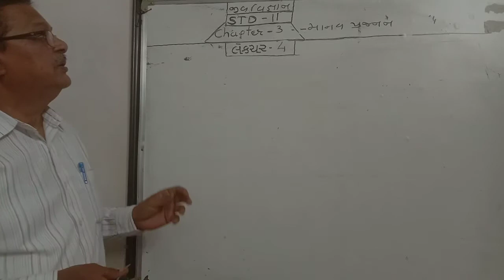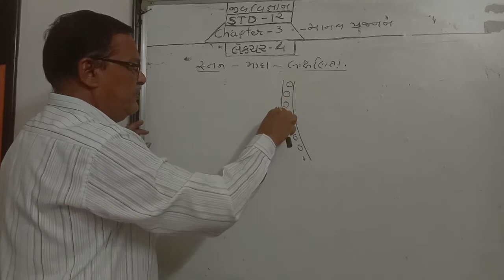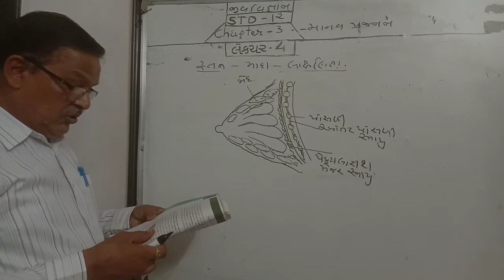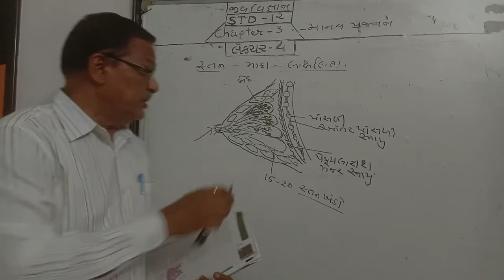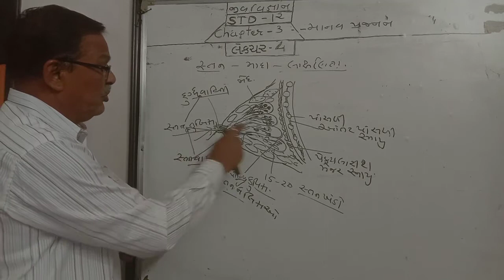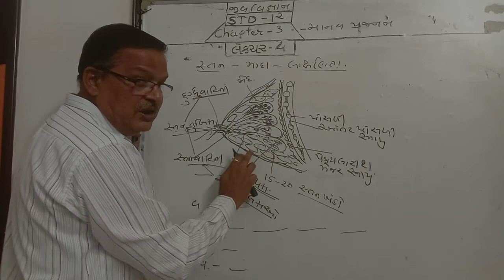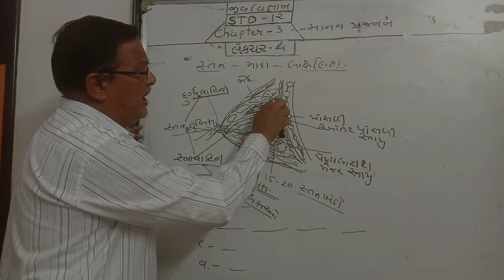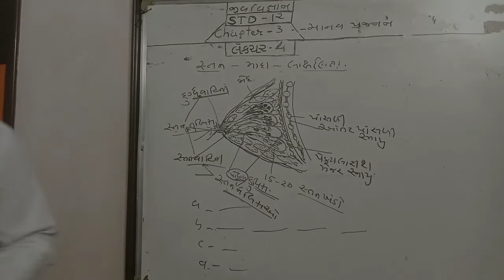E ch 3 ધો12 લેકચર 4 Bio